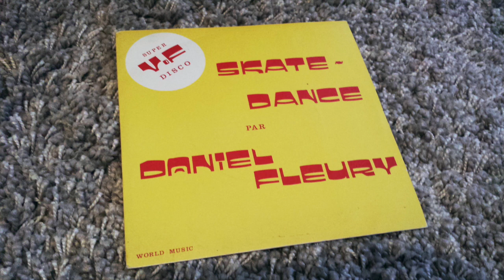Daniel Fleury - Skate Dance